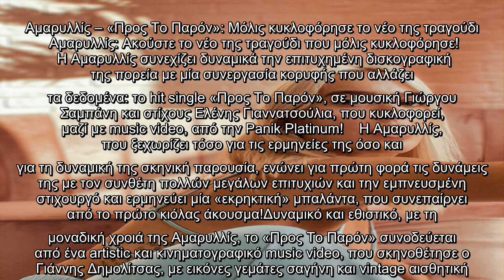Αμαρυλλίς – «Προς Το Παρόν»: Μόλις κυκλοφόρησε το νέο της τραγούδι